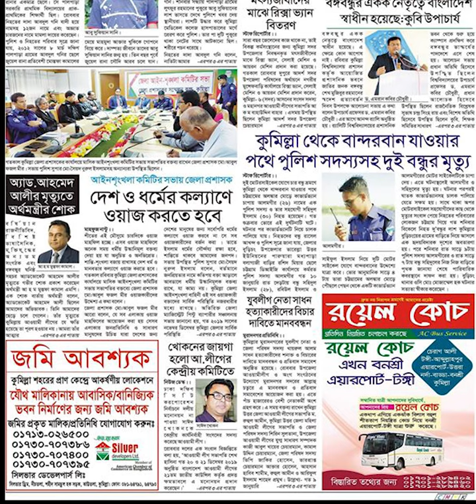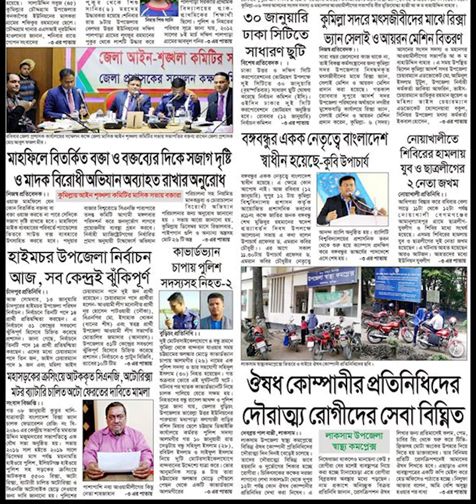১৩ জানুয়ারি ২০২০ইং | সোমবার | COMILLA ‍ NEWSPAPER | JAGOCOMILLA | এক নজরে কুমিল্লার সংবাদপত্র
১৩ জানুয়ারি ২০২০ইং | সোমবার | COMILLA ‍ NEWSPAPER | JAGOCOMILLA | এক নজরে কুমিল্লার সংবাদপত্র |